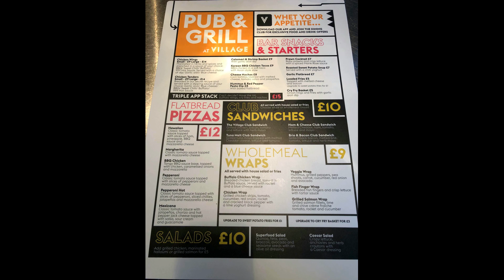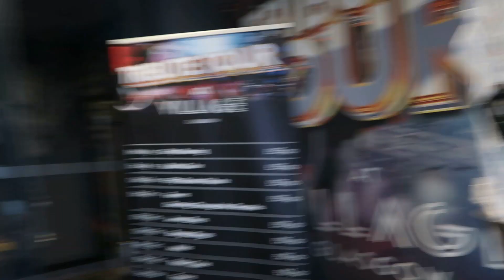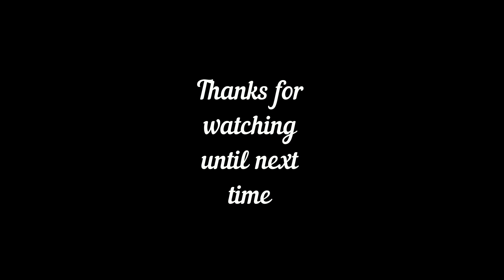Village Hotel Tour Glasgow - October 2019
A tour round the Village Hotel, Glasgow